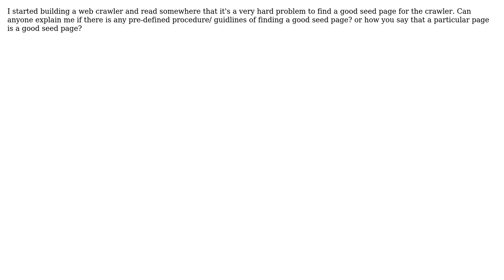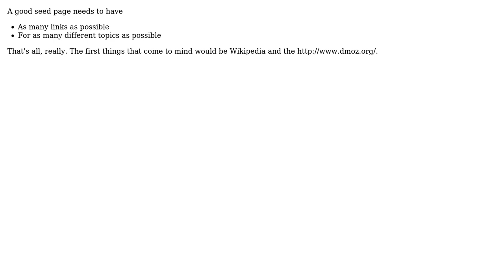Software Engineering: How to find a 'good' seed page for a web crawler?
With thanks & praise to God, and with thanks to the many people who have made this project possible! | Content (except music & images) licensed under CC BY-SA | Music | Images & others | With thanks to user Michael Borgwardt user Hemant and the Stack Exchange Network Trademarks are property of their respective owners. You are responsible for your own actions.